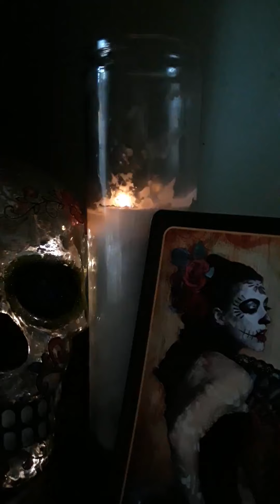lady de la mosto. writtenand preformed by Ulanda.